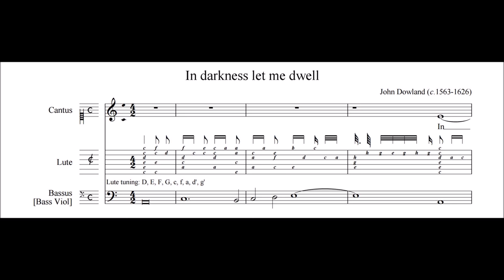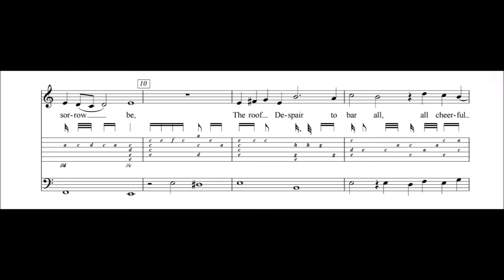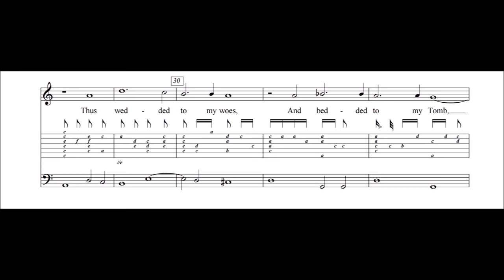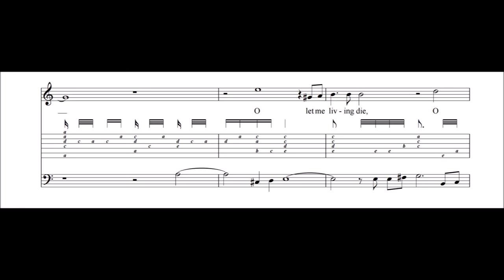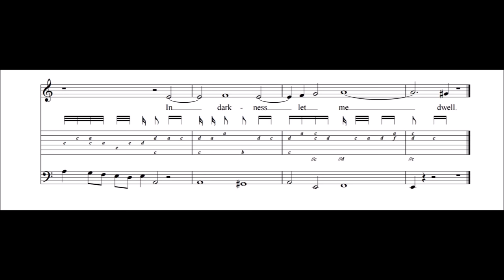John Dowland ~ In darkness let me dwell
One of my favorite acts out there today, the Newberry Consort, covered this. They are a musical group dedicated to performing Baroque, Renaissance and Antique music, and doing a fine job of it!

Of all of the recordings of this wonderful work, this is my favorite. I included the lute score to make it look more authentic!

Voice: Ellen Hargis
Lute: David Douglass
Viol: Mary Springfels